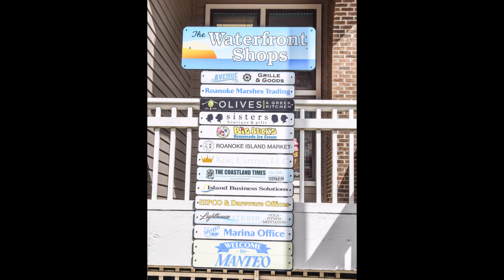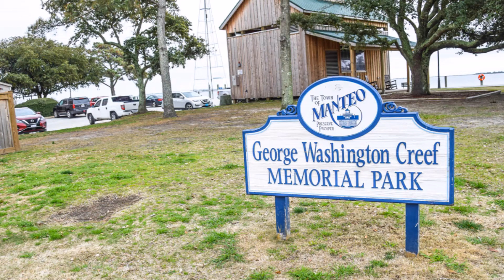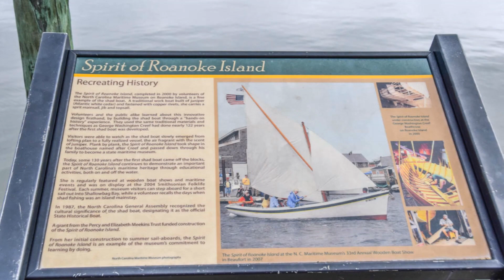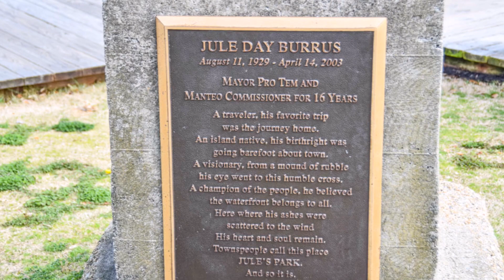Explore Town of Manteo, Roanoke Marshes Lighthouse, North Carolina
This is a video slide show of the Town of Manteo North Carolina and the Roanoke Marshes Lighthouse in Dare County. Photography and videography by Keith Hall Photography Elkin NC.